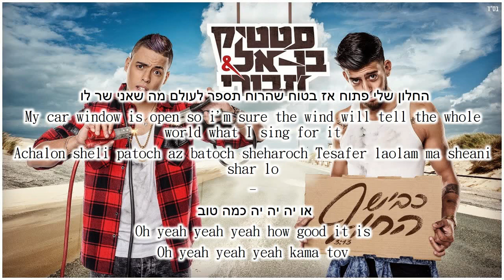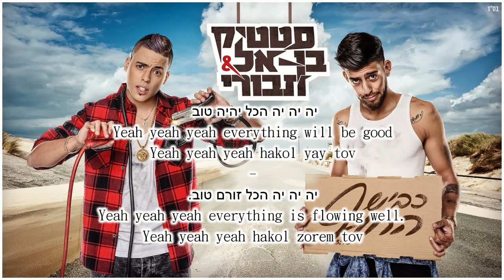Static and Ben El – Kvish HaHoff (Prod. by Jordi) | סטטיק ובן אל תבורי - כביש החוף (Prod. by Jordi)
Made by a Hebrew lover, for the Hebrew lover.
Released every Wednesday.